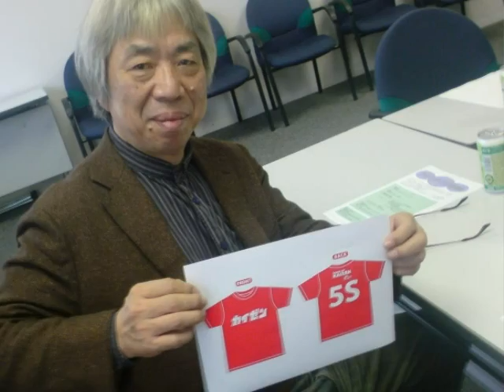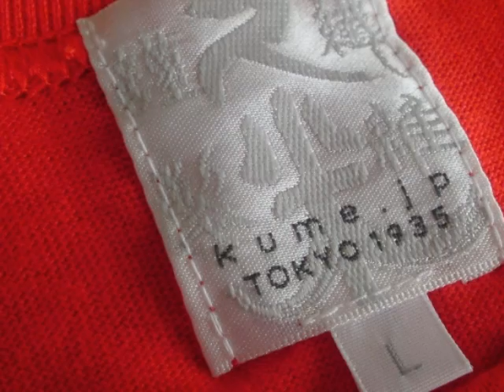産学官の変態から生まれた！カイゼン5STシャツ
カイゼン5STシャツ